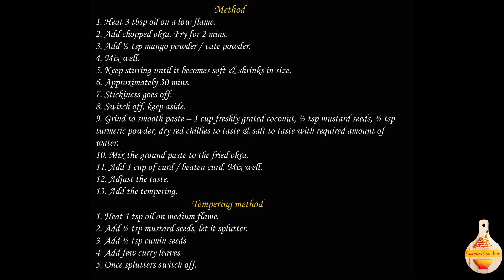How to make Okra Raita |ಬೆಂಡೆಕಾಯಿ ಸಾಸ್ವೆ | भिन्डी की रायता| lady finger recipe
Ingredients
Freshly grated coconut – 1 cup
Dry red chillies – to taste
Salt – to taste
Chopped lady finger – ½ kg
Oil – 3 tbsp
Mango powder / Vate powder – ½ tsp
Curd / beaten curd – 1 cup
 Tempering –
                                                   Method
1. Heat 3 tbsp oil on a low flame.
2. Add chopped okra. Fry for 2 mins.
3. Add ½ tsp mango powder / vate powder.
4. Mix well.
5. Keep stirring until it becomes soft & shrinks in size.
6. Approximately 30 mins.
7. Stickiness goes off.
8. Switch off, keep aside.
9. Grind to smooth paste – 1 cup freshly grated coconut, ½ tsp mustard seeds, ½ tsp turmeric powder, dry red chillies to taste & salt to taste with required amount of water.
10. Mix the ground paste to the fried okra.
11. Add 1 cup of curd / beaten curd. Mix well.
12. Adjust the taste.
13. Add the tempering.
                                        Tempering method
1. Heat 1 tsp oil on medium flame.
2. Add ½ tsp mustard seeds, let it splutter.
3. Add ½ tsp cumin seeds
4. Add few curry leaves.
5. Once splutters switch off.